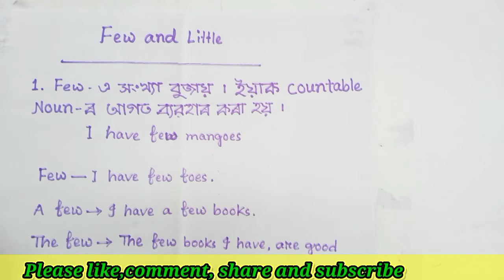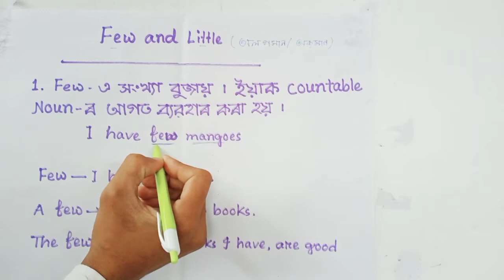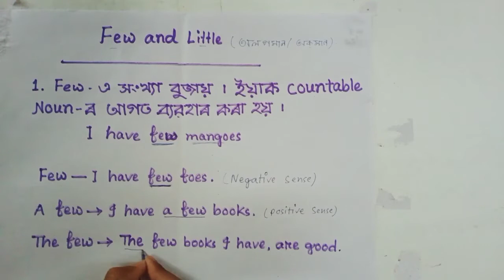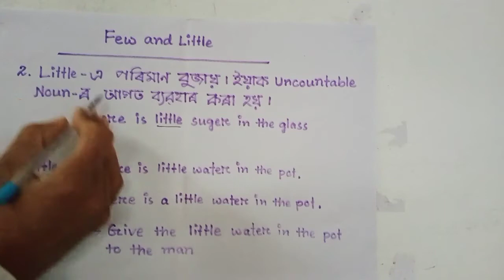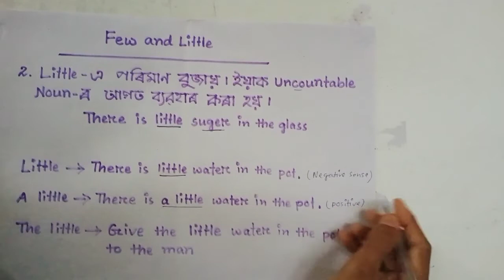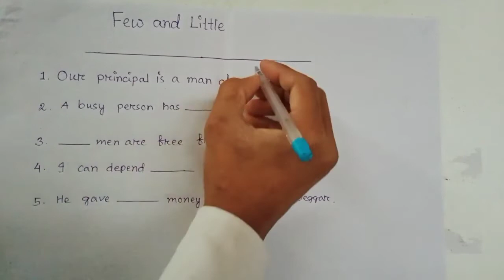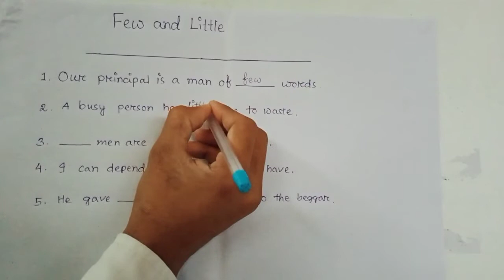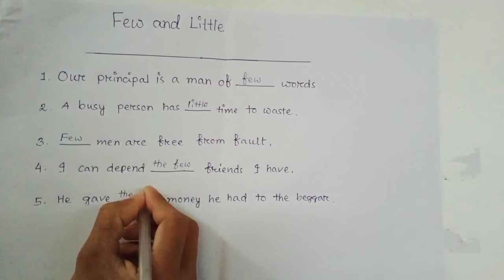Uses of Few and Little